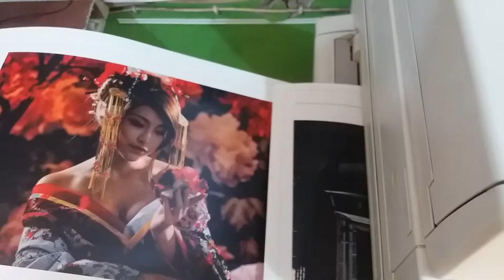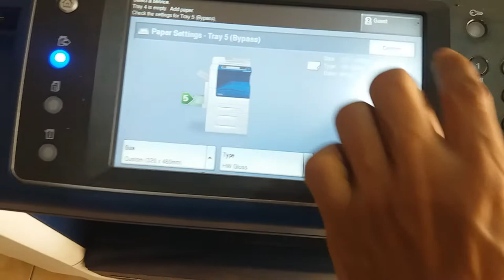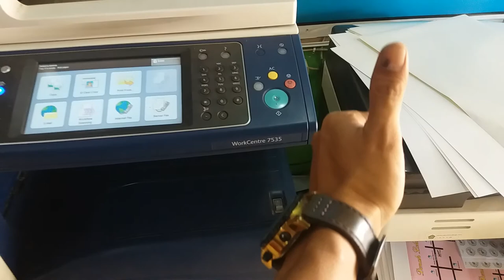hasil cetak mesin xerox workcentre 7535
hasil yang luar biasa untuk cetak undangan,cetak kalender,cetak poster,cetak stiker